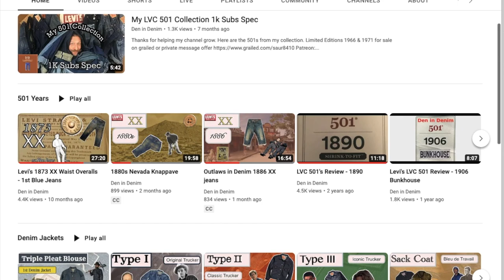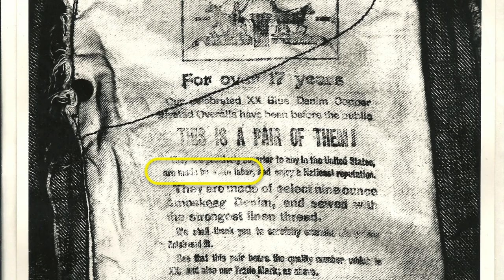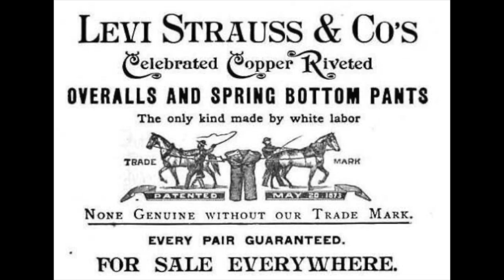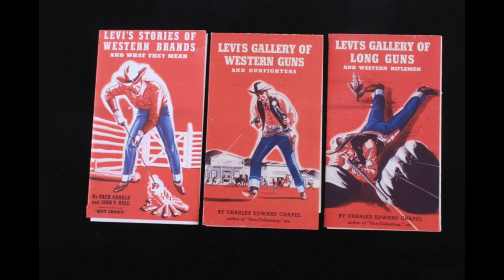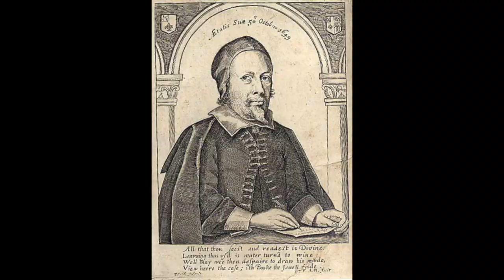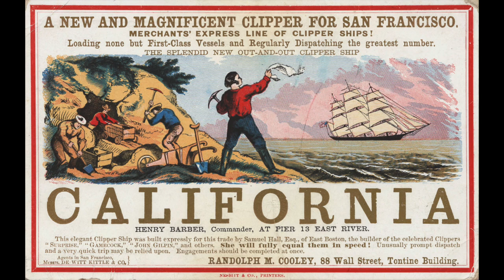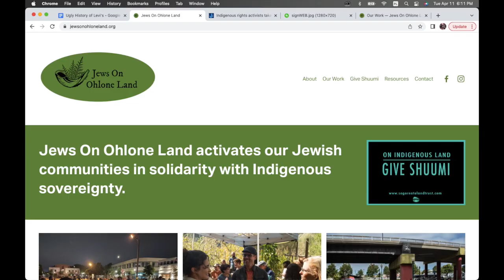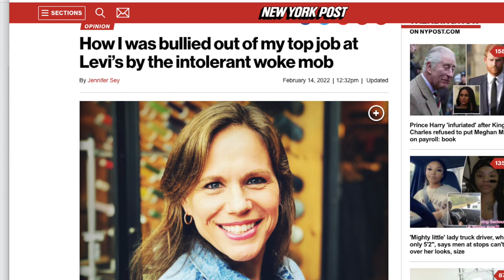Levi's Ugly History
Here's some of the worst crimes Levi Strauss & Co. have committed. If you were around for 150 years then you would have some blood on your hands too.

0:00 Intro
0:40 White Labor
3:45 Indian Lore
5:07 Drug Trafficking
6:09 Slave Torture
8:00 Racist Art
8:44 Genocide
11:33 Too Woke